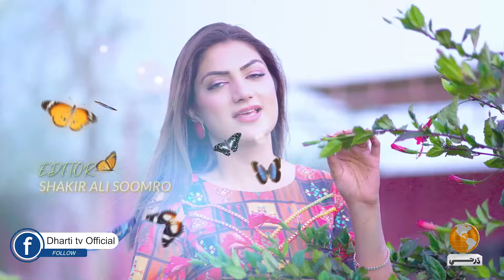Promo "Dharti With Morning" Host: Mehwish Qureshi | Dharti Tv Entertainment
Promo "Dharti With Morning" (The Morning Show) 09AM To 11AM Mon-To-Fri Host: Mehwish Qureshi | Dharti Tv Entertainment